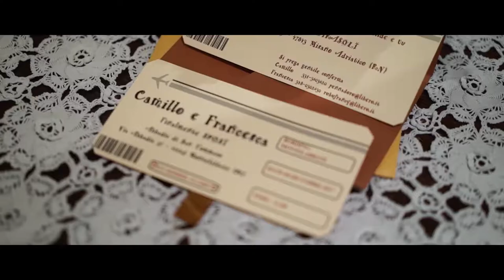Francesca & Camillo :: Wedding Trailer :: Locanda dei Girasoli - Rimini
Tears Wedding Film - We Film Your Emotions